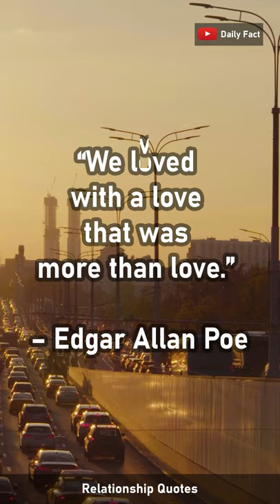7 Relationship 👍👍 Quotes,Edgar Allan Poe,Philip Barry,Dr Seuss,Justin Timberlake. Part#3.